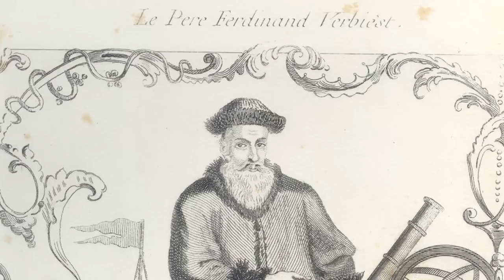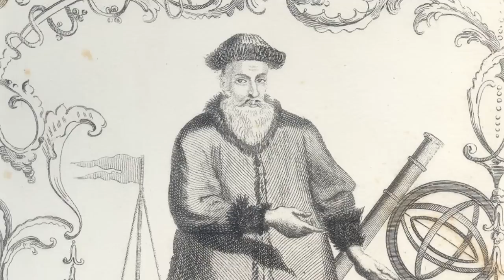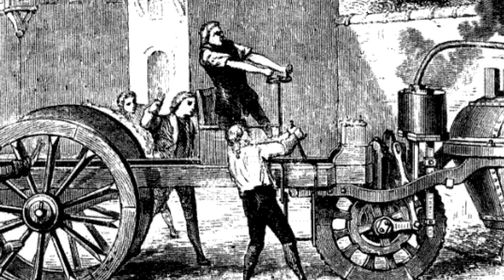The First Car Accident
Why Does the Moon Look Bigger on the Horizon?

In this video:

Car accidents are a sad fact of life. Every day thousands lose their lives in collisions, crashes and accidents. Though the car itself is a fairly recent invention, the first recorded accident involving them could have happened almost 300 years ago. Depending on what your definition of a car is.